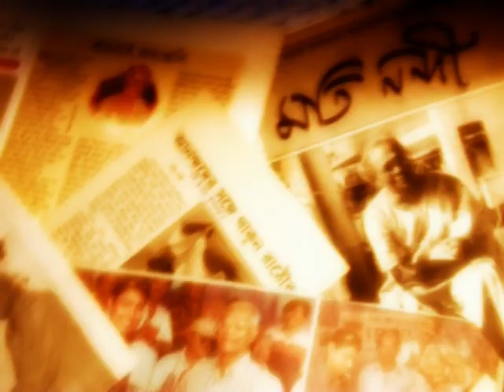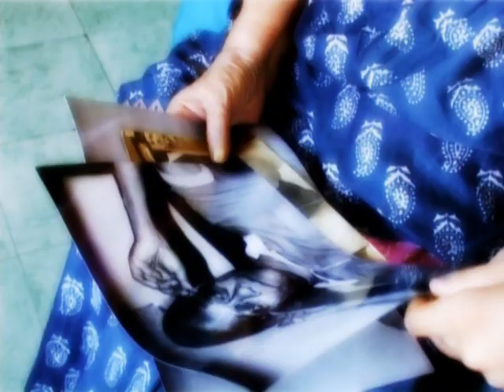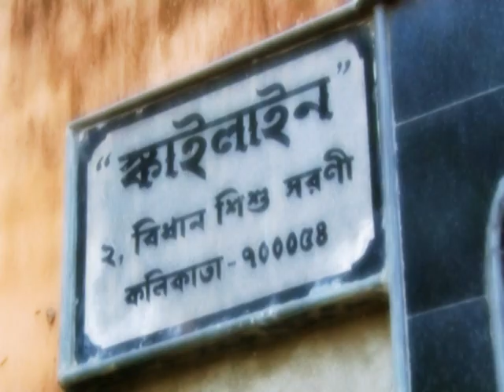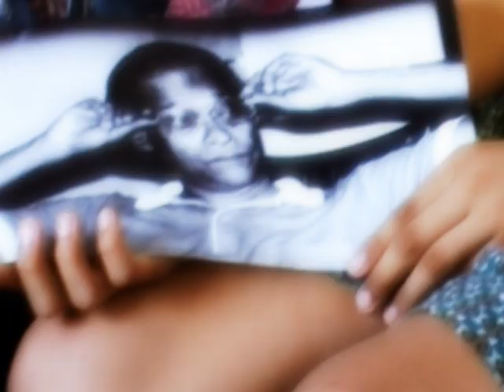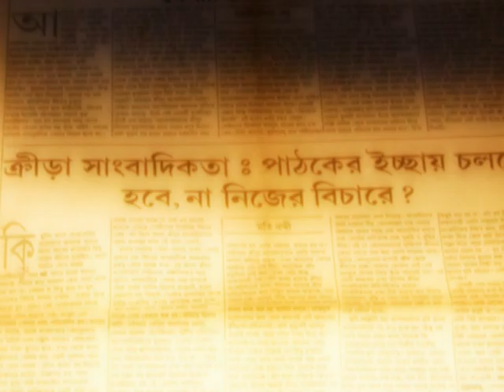Tribute to Moti nandi